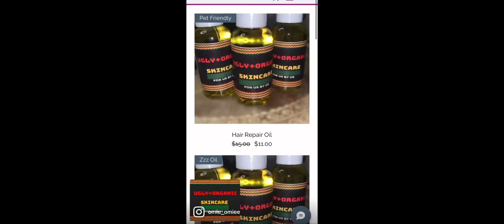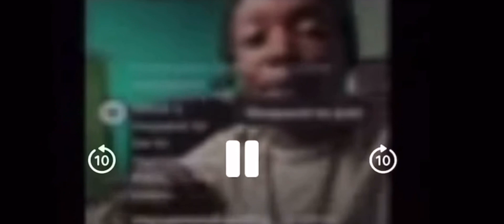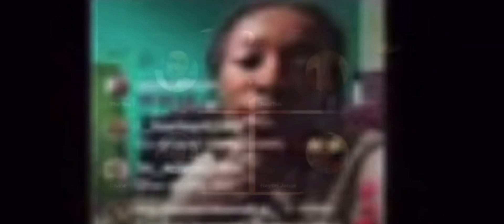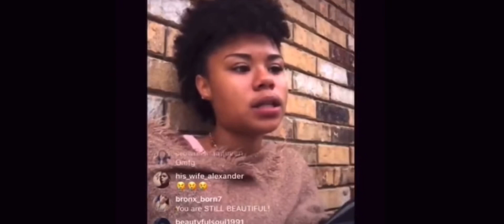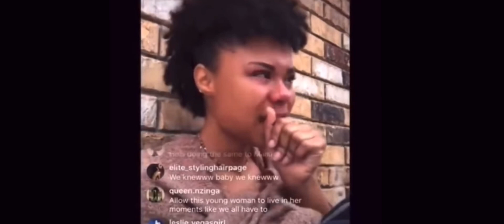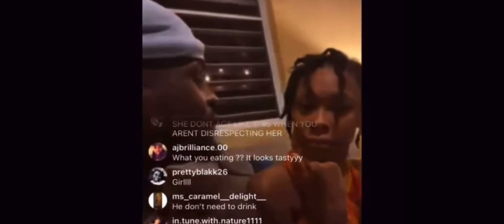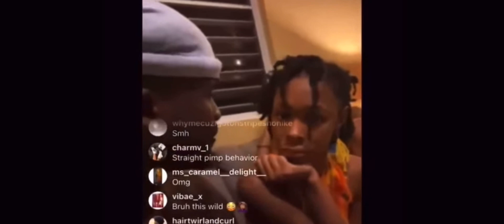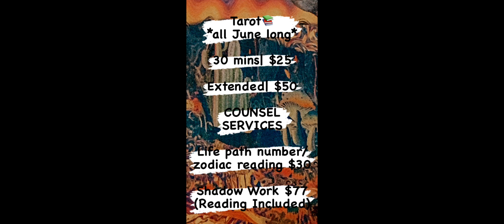CN vs The Tea: my commentary (pt1)3percent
Natural skincare & tarot💕